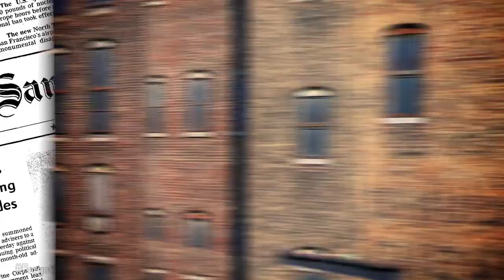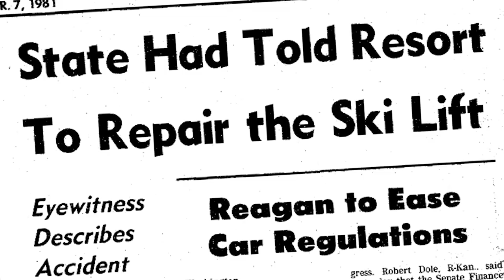Dramatic Rescue at Squaw Valley - This Forgotten Day in S.F.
April 16, 1978: On this day, the Chronicle reported on a tragedy at Squaw Valley. Amidst blizzard like conditions in the Sierra, a Squaw Valley Ski Resort cable car, holding 44 people, came off its cables. Tweet host Michael Callahan, @MCallahan.